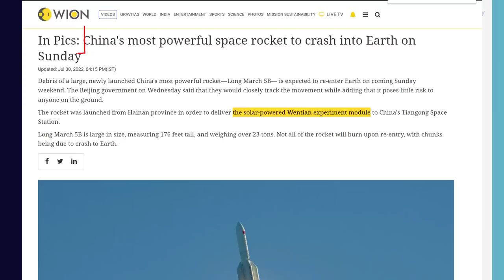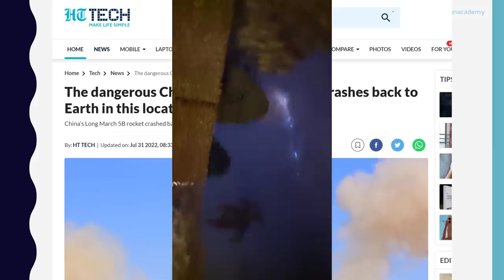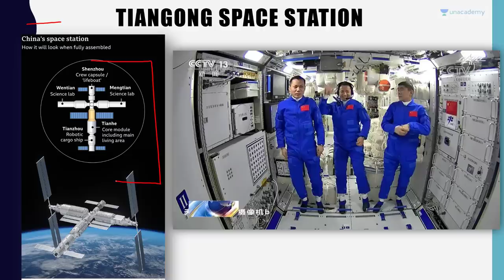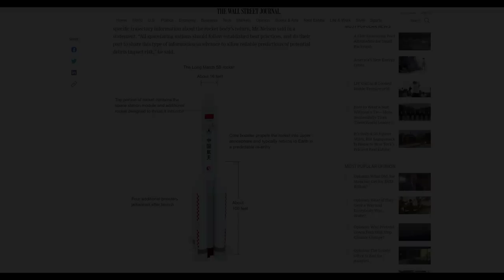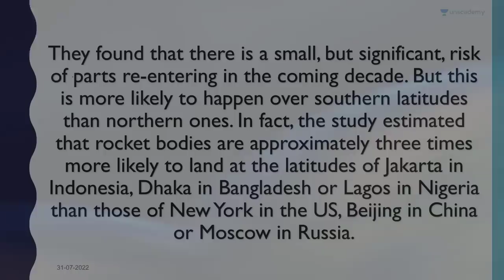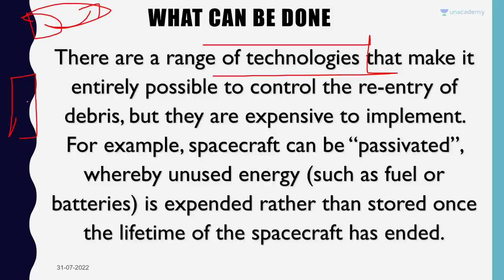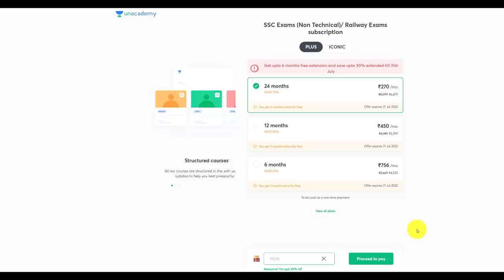China's Most Powerful Rocket Crashes on Earth | Video goes Viral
China's Most Powerful Rocket Crashes on Earth | Video goes Viral | By Prashant Dhawan
चीन का सबसे शक्तिशाली रॉकेट पृथ्वी पर दुर्घटनाग्रस्त | वीडियो वायरल | By Prashant Dhawan

Unacademy Subscription Benefits:

1. Learn from your favourite teacher
2. Dedicated DOUBT sessions
3. One Subscription, Unlimited Access
4. Real-time interaction with Teachers
5. You can ask doubts in the live class
6. Limited students
7. Download the videos & watch offline